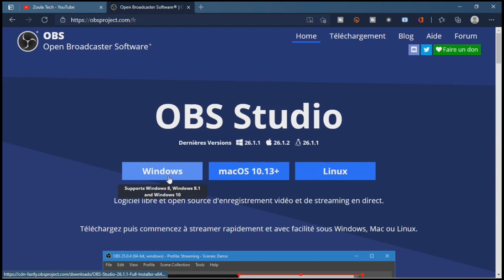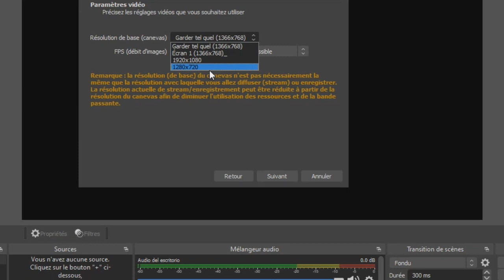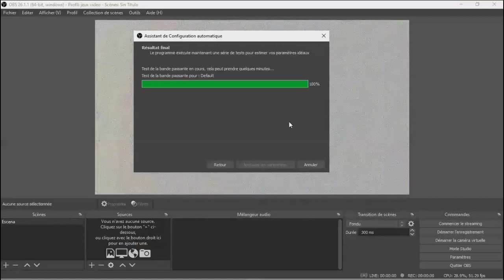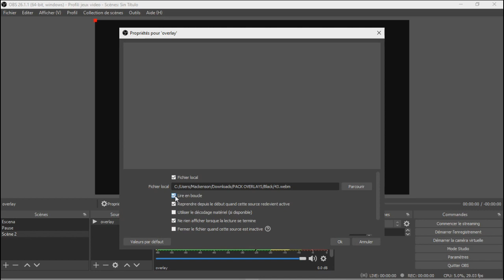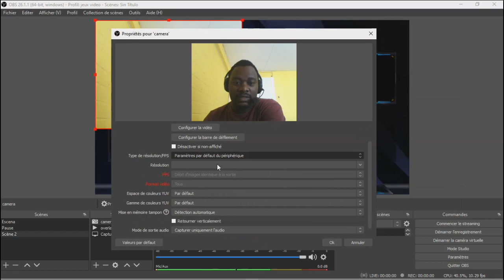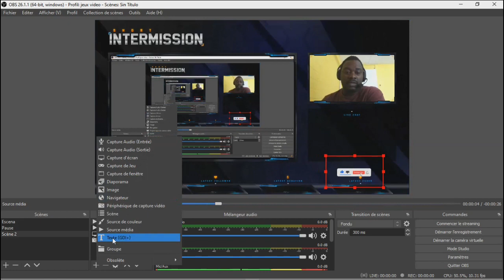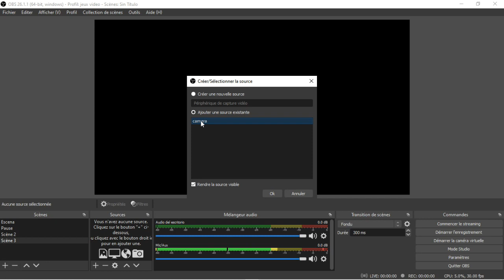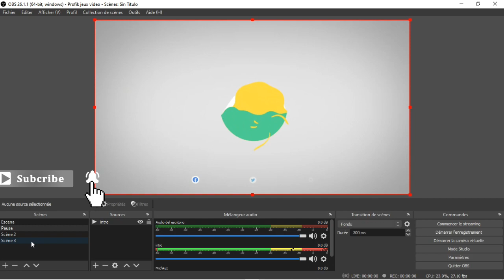Cours 1: Creer Scenes / Sources sou OBS.